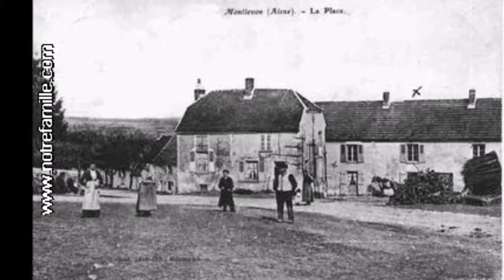Les Hauts-de-France / Aisne (Montlevon)